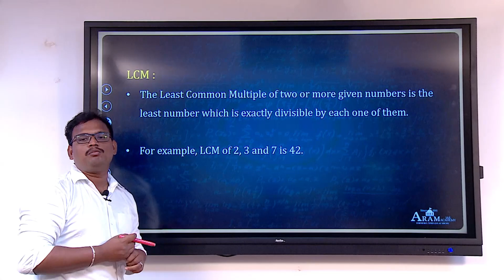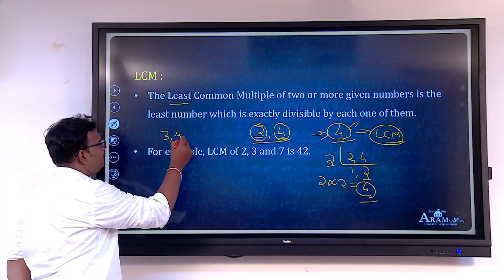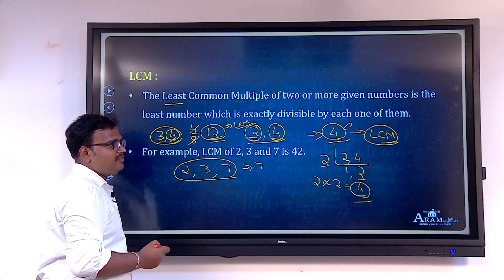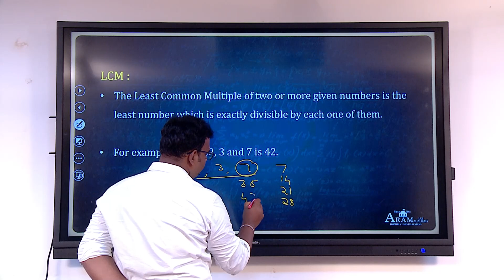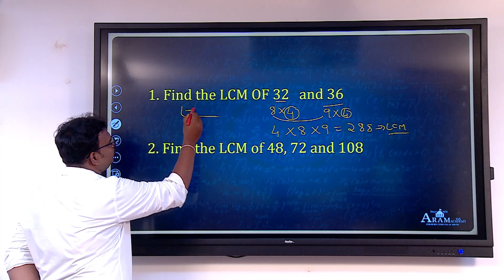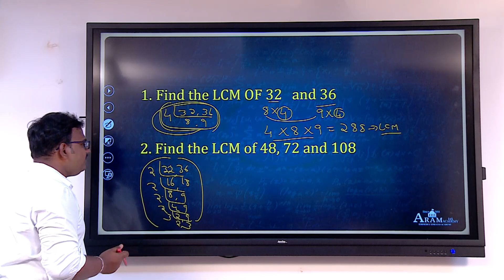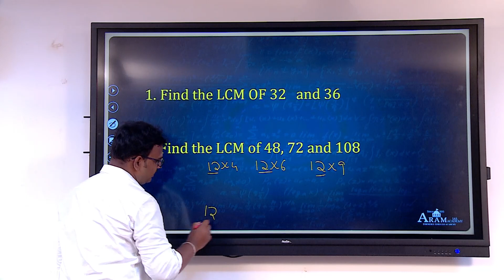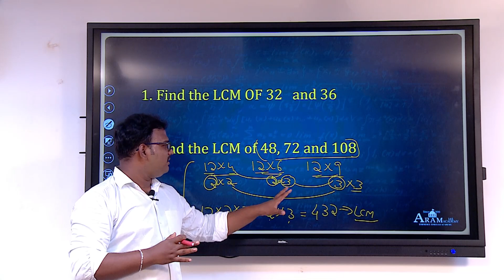UPSC CSAT LCM by Mr. MuthuKumar Murugesan - Aptitude Faculty.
In this video definition, basics of LCM and easy way to calculate LCM
(LEAST Common MULTIPLE) are presented and it will be useful for aspirants who are preparing for any competitive exams.